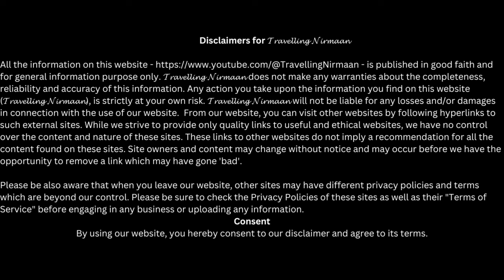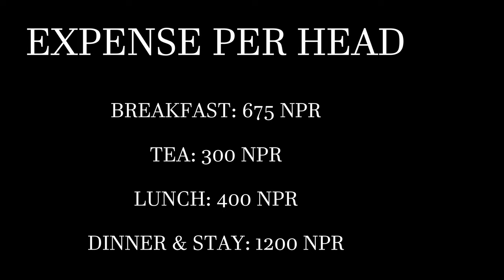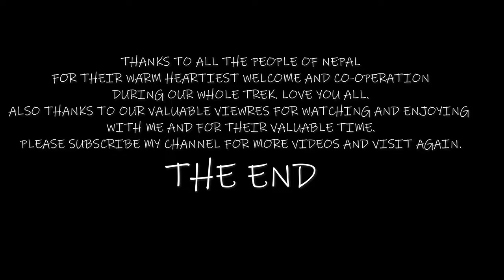Thagnak to Gokyo Lakes │ Ngozumpa Glacier@TravellingNirmaan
Today it was a dreadful experience, when we started our journey at 7:25 AM from Thagnak; it was too cold that my hands, nose and feet were numb and unable to shoot anything. When we reached at Ngozumpa glacier we were little bit confused how to cross this to reach Gokyo. Literally there is no visible way to trace the trail. Using maps and our veteran trek leader Mr. Susant Sinhamahaptra helped us to overcome this burden. At 10:30 AM we reached at Gokyo and had lunch there, spent 1 hour in front Gokyo Tso and enjoy mesmerizing beauty for the lifetime. We had no enough time to hike for Gokyo Ri, so missed an epic view from there.
After that we started for Mechchermo and we reached there at 3:00 PM. Tonight we'll stay there.

00:00 Intro
00:53 Reached at Ngozupma glacier from Thagnak
05:18 Reached Gokyo
09:18 Beautiful moments in front of Gokyo Tso
11:38 Leaving Gokyo for Mechchermo
12:05 Reached at Gokyo 2'nd Lake
12:41 Reached at Gokyo 1'st Lake
14:11 Entry to Mechchermo
14:54 Dinner at Mechchermo
15:12 Interview of Mr. Susanta Sinhamahapatra
16:24 Experience of Mr. Anirban Mukherjee
17:34 Interview of Mr. Soham Ghosh
18:52 Expense per head
19:02 The End